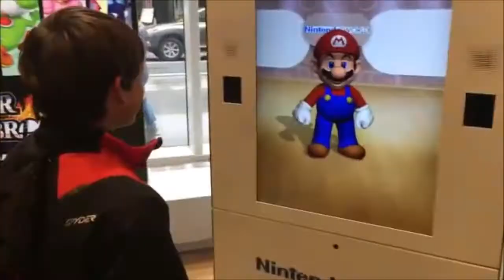Mikayla's Words: Knuckles' Wish (2018) Teaser Trailer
Here's my very own teaser trailer of my very own new movie, "Mikayla's Words: Knuckles' Wish"!